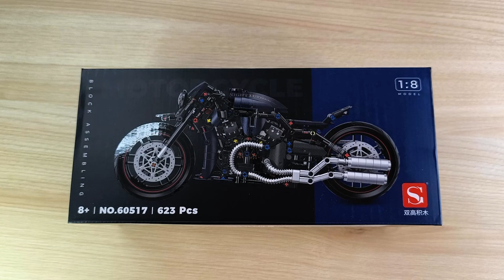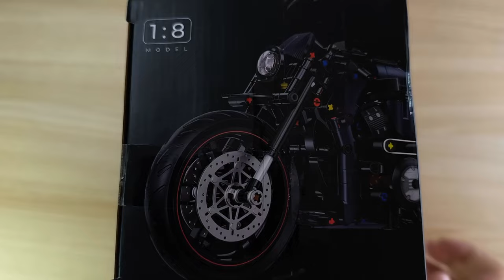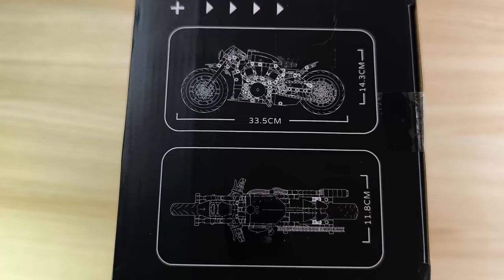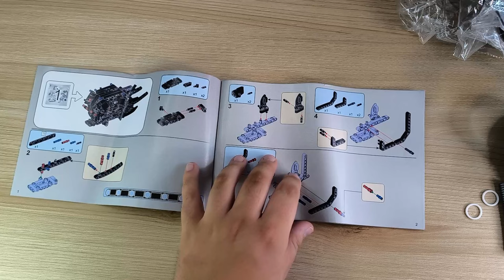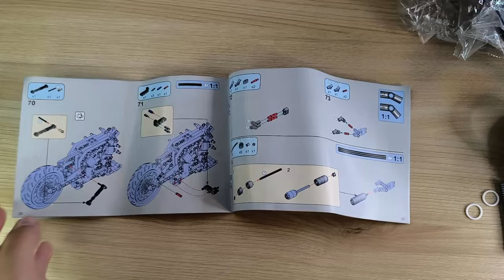PREISKNALLER?! 1:8 Klemmbaustein Motorrad 623 Teile für 12,99€! Noppenstein Review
Hallo liebe Freunde der gepflegten Klemmbaustein Baukunst. In diesem Video geht es um ein Set, welches ein echter Preisknüller sein kann! Was kann das Klemmbaustein Motorrad in 1:8 Maßstab für 12€? Welche Steinequalität erwartet uns?! Viel Spaß dabei :).

Das Set bei Aliexpress bestellen: